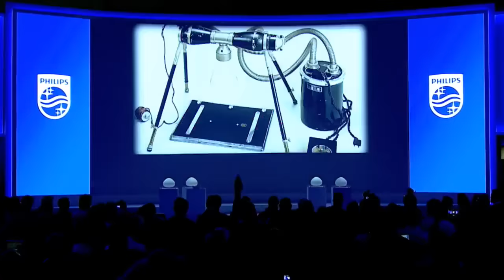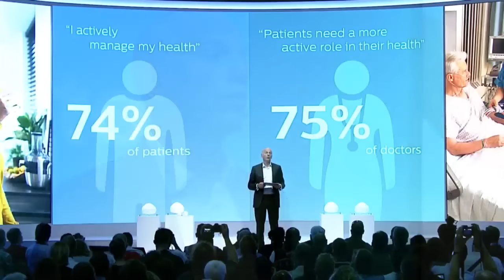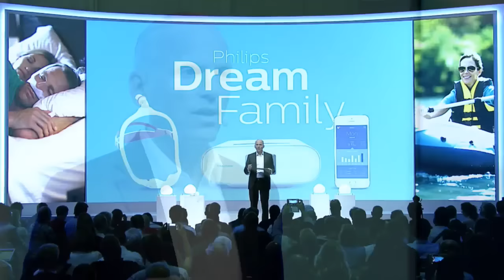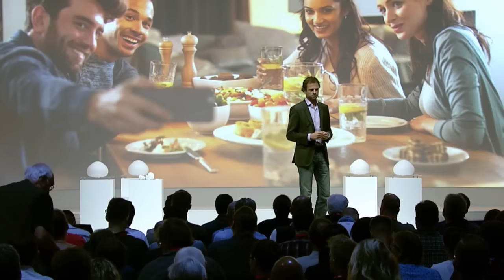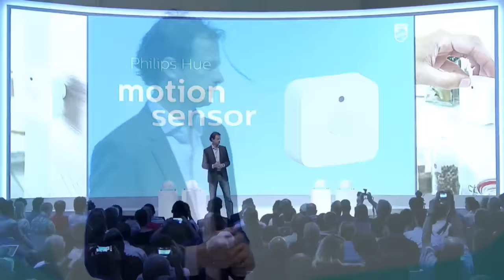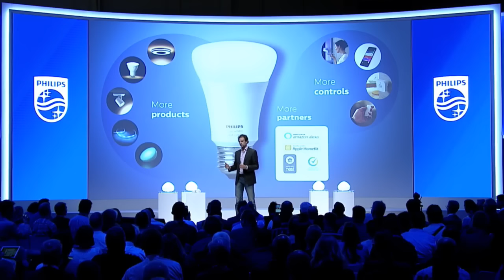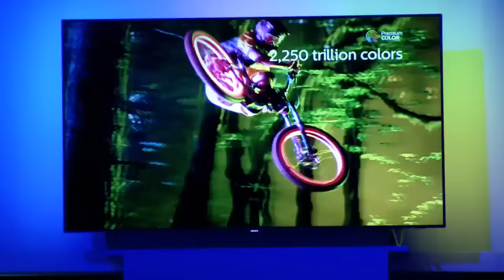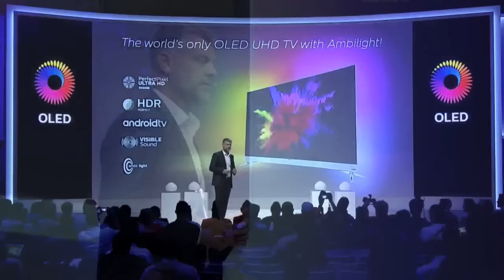Philips Lighting at the Philips press conference, IFA 2016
Chris Worp, CEO Business Group Home, Philips Lighting, presenting the latest launches from Philips Hue at IFA 2016 including the Philips Hue motion sensor, Philips Hue white ambiance GU10 and BR30, Philips Hue white ambiance lamps and new Philips Hue white and color ambiance bulbs.